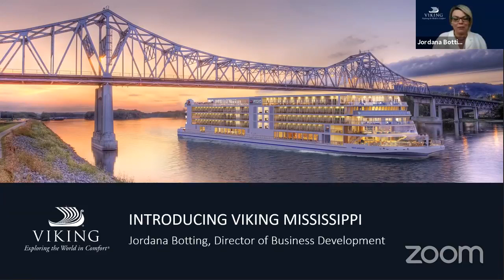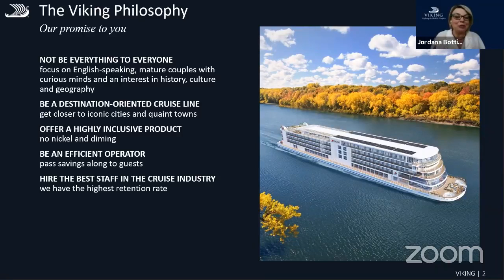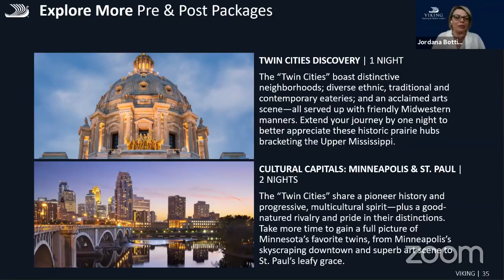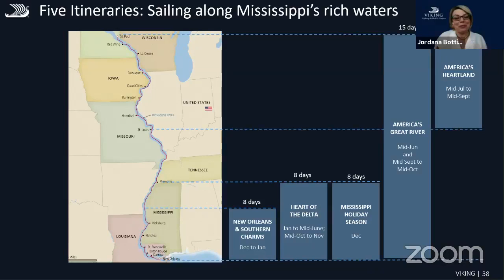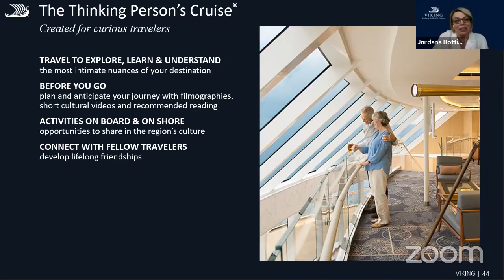The Mighty Mississippi, an immersive experience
Stretching for 2,350 miles down the United States, from Minnesota's Lake Itasca to the Gulf of Mexico, commencing in 2022 Viking River Cruises will be sailing along the "Mighty Mississippi" offering a different type of cross-country journey for the curious explorer—one that allows you to be immersed
in American history and culture.

In this installment I welcomed Jordana Botting from Viking Cruises as Jordana helped us explore cruising along the Mississippi River